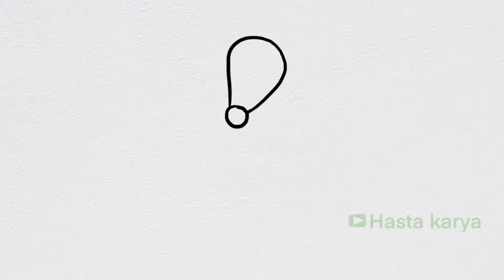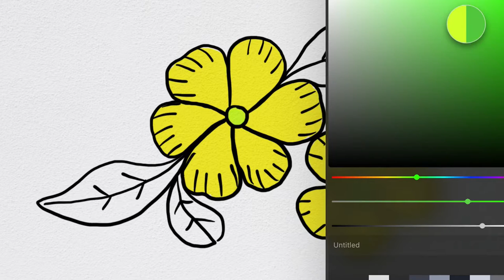Menggambar Bunga Kuning untuk Anak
Hey kali ini kita belajar Menggambar & Mewarnai Bunga Kuning bersama anak-anak TK A & TK B. Ayo ajak anak-anak yang lain untuk bergabung untuk belajar menggambar & mewarnai.